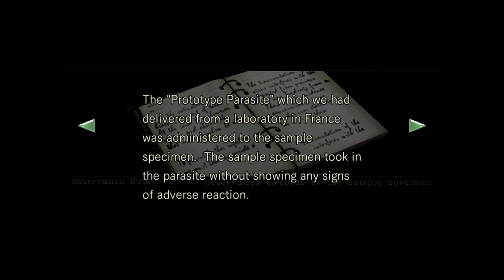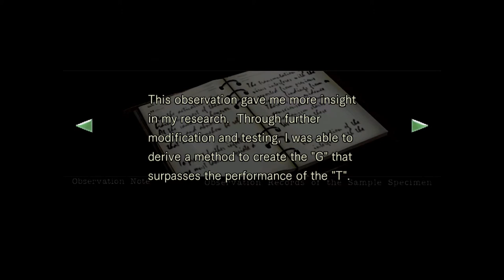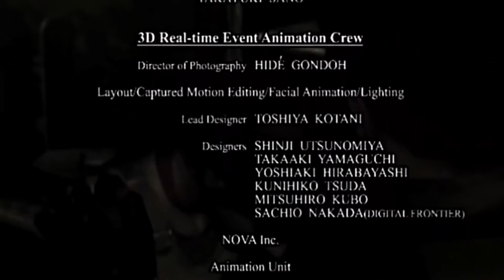Let's Play Resident Evil - RedRun Episode 22 (Chris Final): Doing What We Can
Redmond plays the Resident Evil HD Remaster on PS4!

Resident Evil and all associated materials are owned by Capcom.